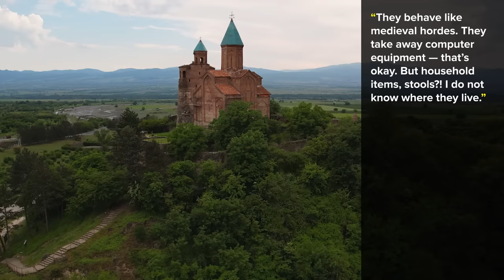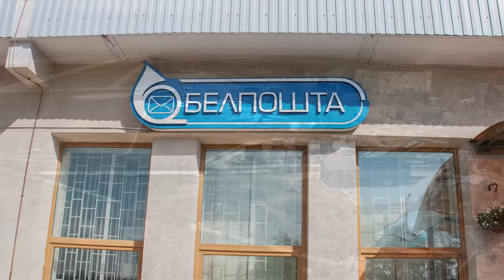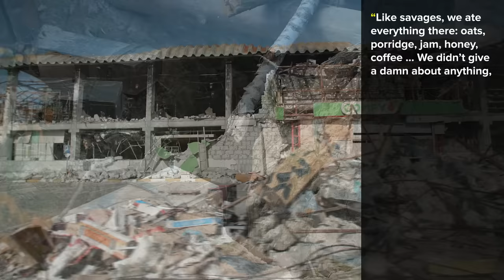How Looting Ruined the Russian Army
🔍 Uncover the shocking world of wartime looting! 🕵️‍♂️ What impact does it have on conflicts? 🤔 Is it technically allowed? Join us as we delve into the consequences and explore a unique twist: Could the soldiers' desire for plunder become a weapon of revenge? 🛡️ From historical looting rewards to today's strict military laws, we contrast the US approach with Russia's controversial policies in Ukraine. Discover bizarre loot tales and how victims turn the tables. 🔄 Don't miss this eye-opening analysis! 🎥🔥